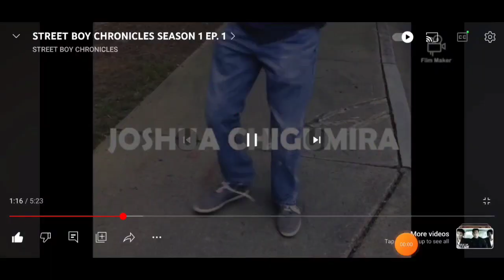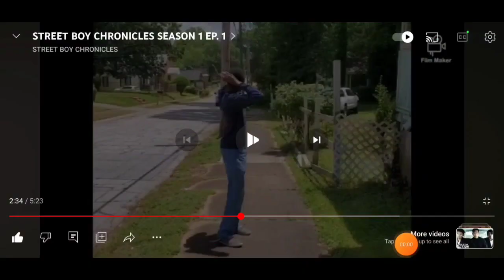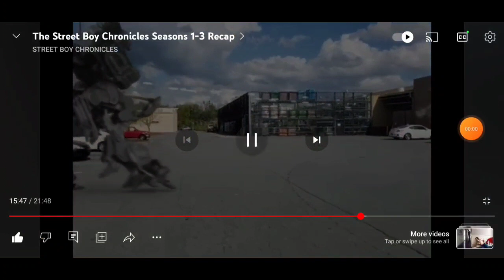The Street Boy Chronicles: Into the Mira-Verse (Episode 2)